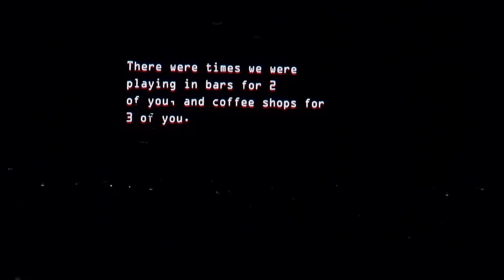AJR Sydney 2022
best night ever at the AJR 2022 tour in Sydney